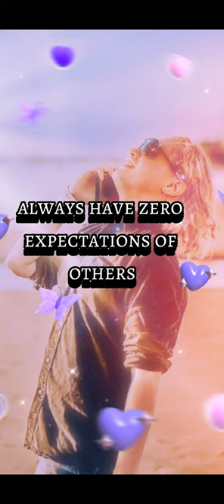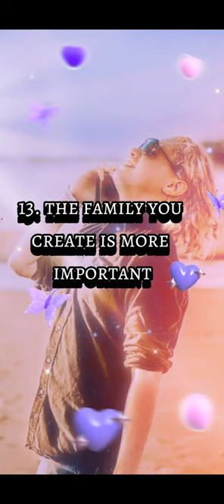From age 18 to 55.